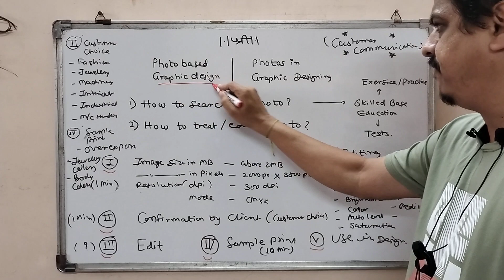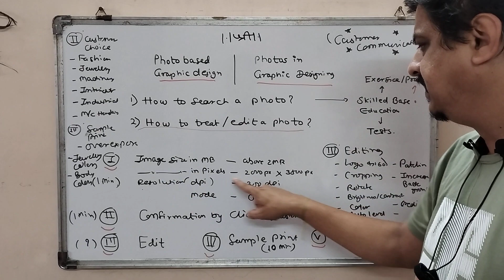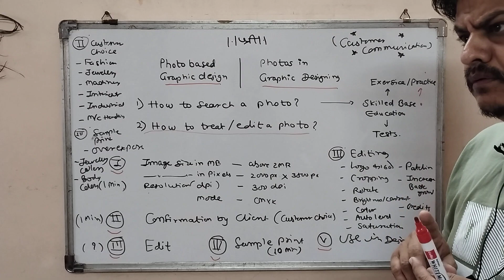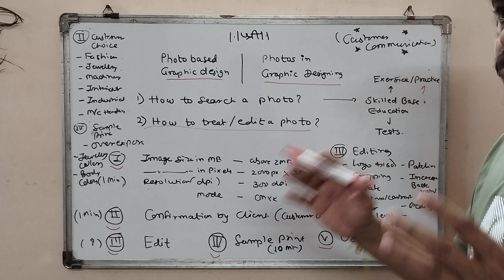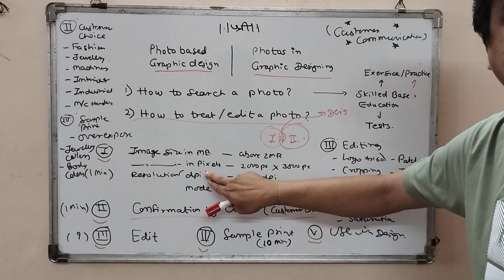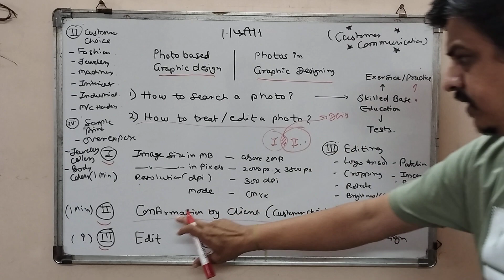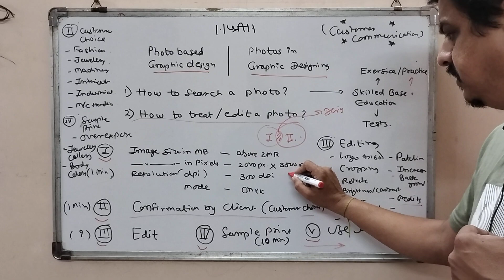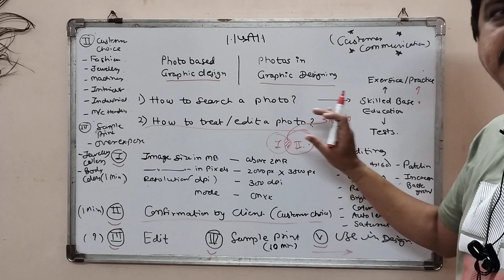Graphic Design | Photo Edit in Design | Lecture 6 | Easy White Board Learning in Marathi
📷 Ignite your creativity and delve into the magic of photo editing in graphic design! Join us for an enriching lecture, "Transforming Visions: Photo Editing & Its Artful Treatment in Graphic Design," where we'll uncover the tools, techniques, and principles to bring your visuals to life through thoughtful and impactful edits.

✨ Whether you're a seasoned designer seeking to refine your photo editing skills or a newcomer eager to explore the possibilities, this lecture is your gateway to mastering the art of photo treatment in graphic design. From enhancing colors to crafting visually stunning compositions, we've got you covered!